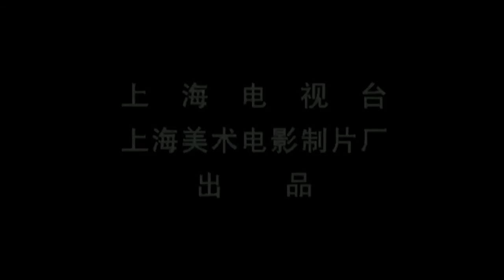Gulu Xiansheng - Opening (Eng Sub)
Chinese purple ren and stimpy
咕噜先生 (Gulu Xiansheng, Mr. Gollum, Mr. Grunt, whatever) also known as زيكو وريكو (Zico and Rico)